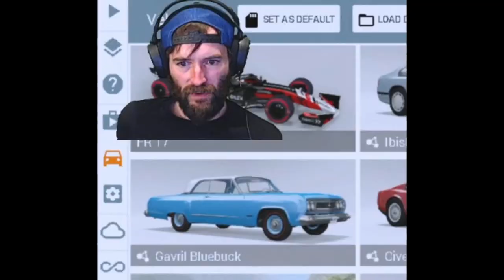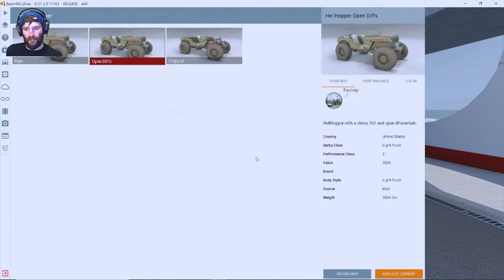BeamNG.drive | Want a Watermelon?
How fun. I like watermelons.